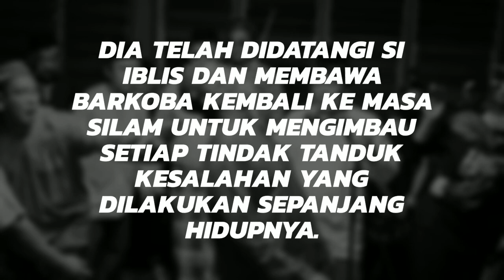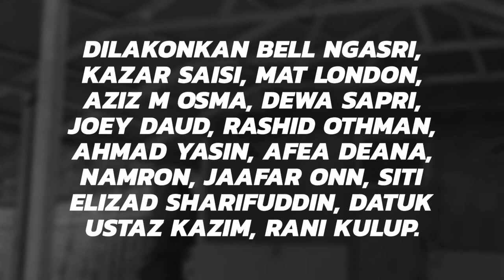BENDI DUA! 18 PUASA DI KAMPONG PISANG KUTIP RM 2 JUTA DALAM MASA 6 HARI TAYANGAN. TAHNIAH!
❗RM 2 JUTA DALAM MASA 6 HARI TAYANGAN❗

Alhamdulillah.. Jutaan terima kasih kepada semua yang telah menyokong dan menonton Filem 18 Puasa Di Kampong Pisang, Abang  @khalidmamat memang ohsem!!
18 Puasa Di Kampong Pisang Kini Di Pawagam Rumah Anda! Untuk melanggan sila ke saluran 480.
Anda juga boleh strim 18 Puasa Di Kampong Pisang di Astro Go atau On Demand sekarang.